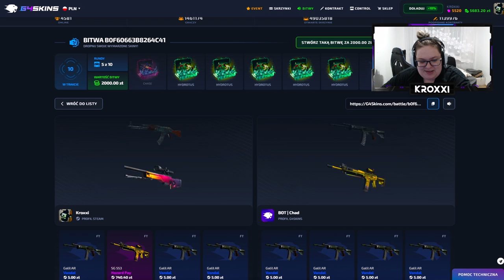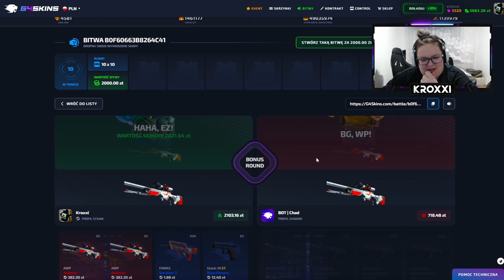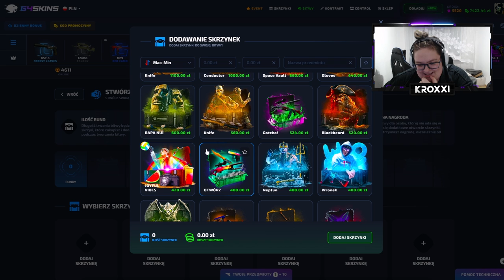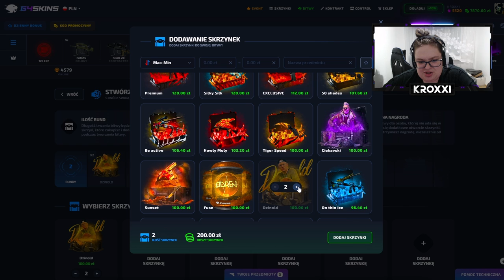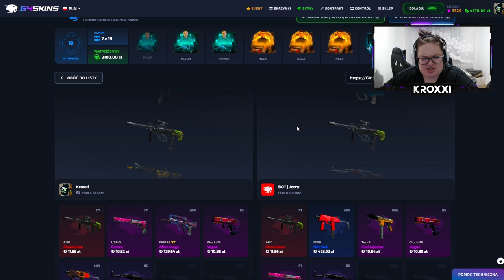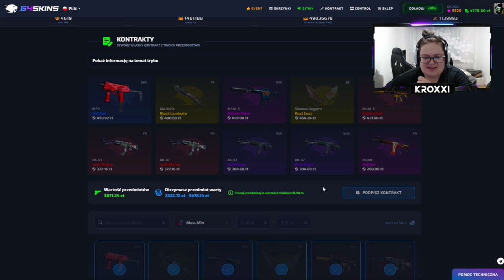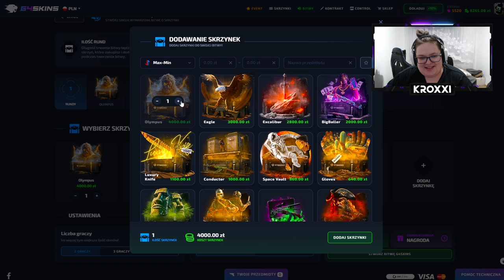ta bitwa KOSZTOWAŁA MNIE 8.000 ZŁ...😨 | G4SKINS 💸